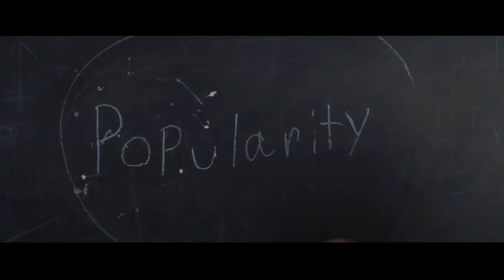POPULAR THEORY Trailer (2024)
PLOT: 12-year-old Erwin is a genius, far smarter than any of her high school classmates. But Erwin's genius has come at a price: isolation. She doesn’t have any friends and even her sister thinks she’s a social leper. Determined to win the State Science Fair, she teams up with classmate Winston, a fellow outcast and chemistry guru, to create a popularity chemical which they add into sticks of chewing gum.

STARS: Sophia Reid-Gantzer, Lincoln Lambert, Chloe East, Cheryl Hines, Marc Evan Jackson